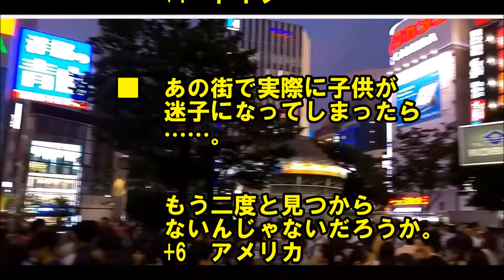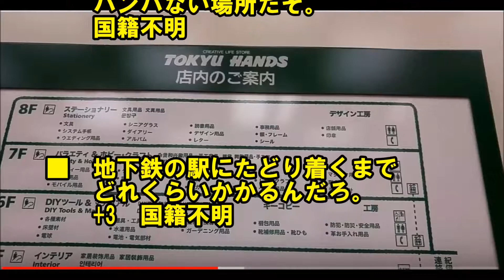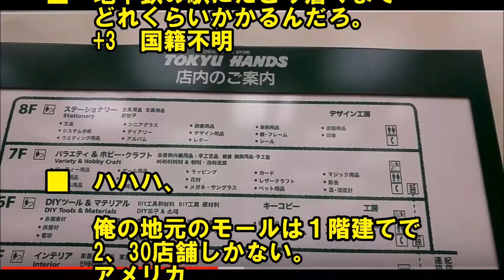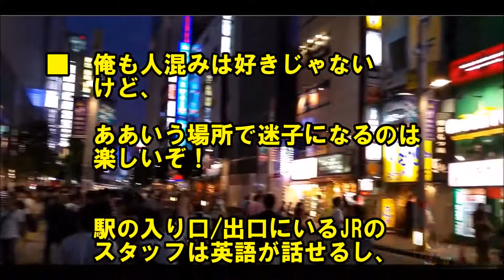【海外の反応】「どうやって造ったんだ…」 新宿駅の迷宮のような構造に外国人が衝撃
今回は、「世界で最も忙しい駅」で迷子になってしまった、
アメリカ人のご夫妻が投稿された動画からです。
続きは動画でどうぞ

関連動画
新宿駅、白杖のお姉さんに私「大丈夫ですか？！」お「アリガトデス」私（え、白人さん・・）→もの凄いカッコいい姉さんだった！【日本大好き外国人】